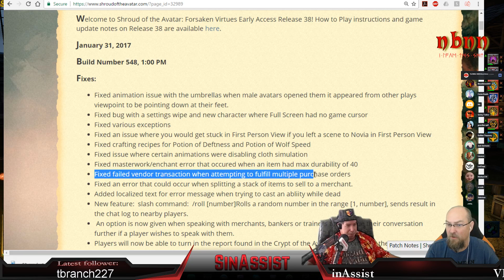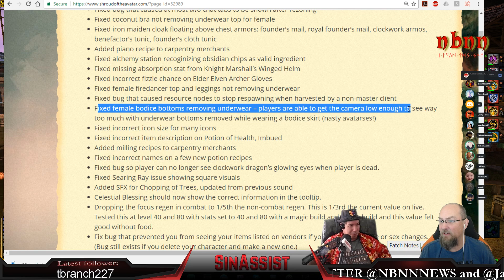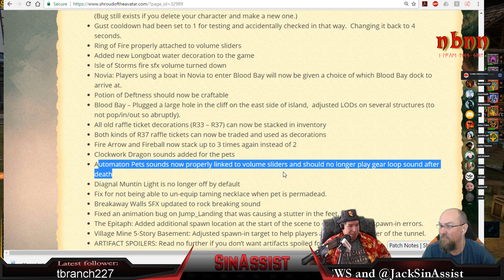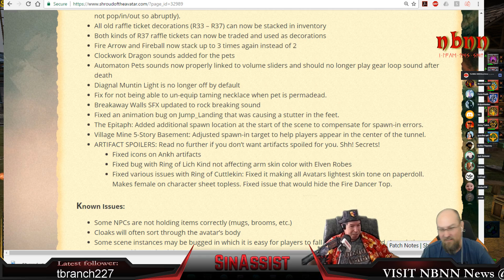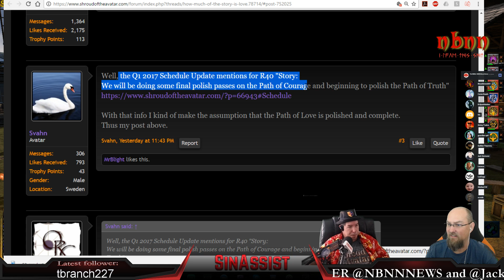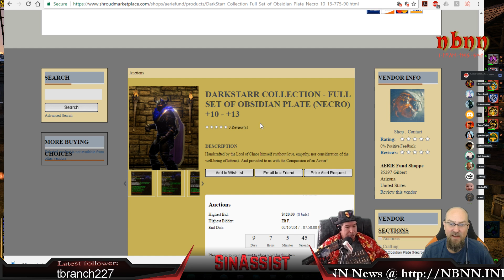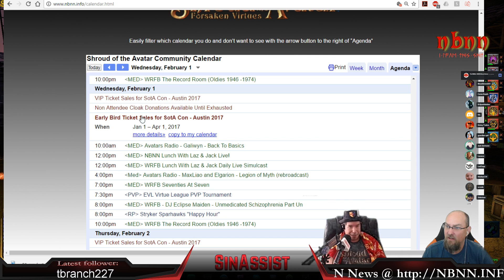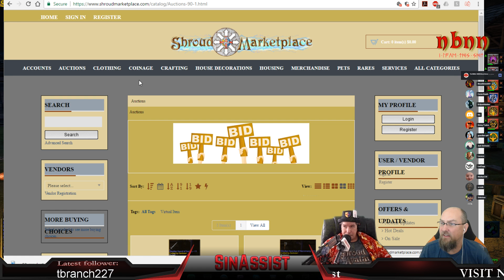Lunch with Laz and Jack in @ShroudofAvatar by @Portalarium LBSotA 2/1/17